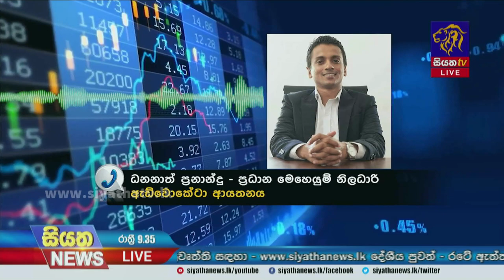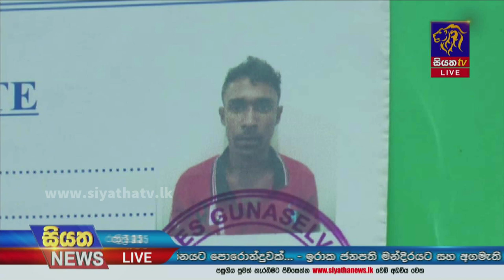Siyatha News | 09.35 PM | 30 - 08 - 2022